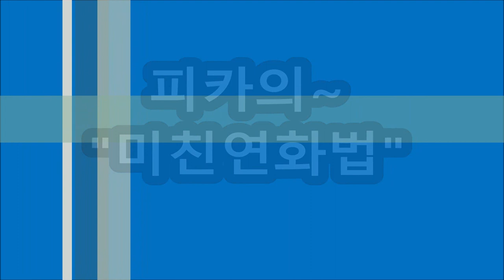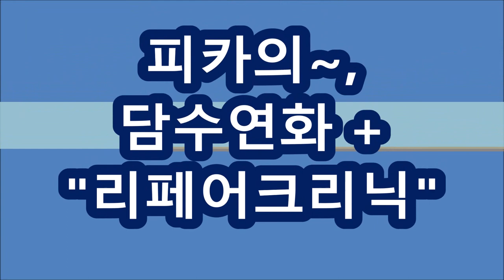짧은단발머리~, 아이유~,, C컬펌을 원하셨어요^^ (피카,회원점용)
여자아이롱펌 ,,,,,짧은단발머리~, 아이유,, C컬펌을 원하셨어요^^ (피카,회원점용)
피카아이롱펌은~,, 쉽다,,, 빠르다,,~
★피카아이롱펌,  신규회원용,세트구입시~★
③원데이특강,지원.
※시간 : pm 1:00 ~ 6:00
ㅡㅡㅡㅡㅡㅡㅡㅡㅡㅡㅡㅡㅡㅡㅡㅡㅡㅡㅡㅡㅡㅡㅡㅡㅡㅡㅡㅡ
●열펌,Queen~머만들강사초청~원데이특강●
♧준비물♧
♧장소안내 :
ㅡㅡㅡㅡㅡㅡㅡㅡㅡㅡㅡㅡㅡㅡㅡㅡㅡㅡㅡㅡㅡㅡ
ㅡㅡㅡㅡㅡㅡㅡㅡㅡㅡㅡㅡㅡㅡㅡㅡㅡㅡㅡㅡㅡㅡ
¤피카는~
ㆍ
ㅡㅡㅡㅡㅡㅡㅡㅡㅡㅡㅡㅡㅡㅡㅡㅡㅡㅡㅡㅡㅡㅡㅡㅡ
※유튜브에서ㅡ"피카아이롱펌"~검색!!